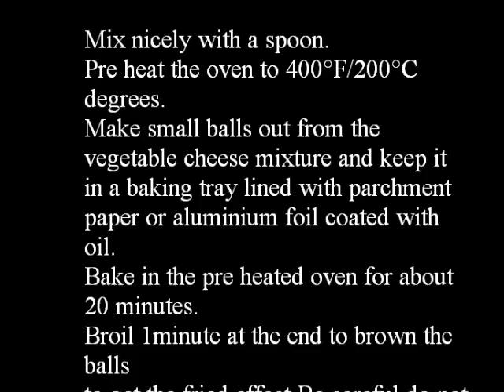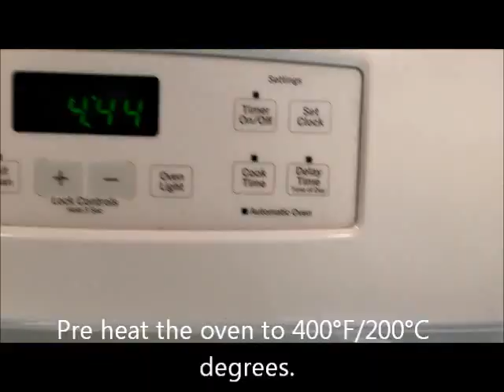Baked veggie cheese balls video recipe.Episode #14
Vegetables are healthy and as parents we know how to incoporate veggies in our kids diet.We have so many tricks to add veggies with their favourite dishes.Yes,Here I'm giving a good recipe which was tested and liked by my Kindergartner who is a picky eater in terms of vegetables.He likes carrot so i have added carrot to this Zucchini cheese balls recipe.Also he helped me in mixing the veggies and he was excited and waited for the baking time to taste this cheese balls.Anyway Do try it with your kids and I'm sure they likes it and it's a good option as school lunch box snack with their favourite sauce.Also we are baking this balls.So its a Guilt free and Gluten free snack for your loved ones.Let's see the Ingredients and Method of preparation.

Cuisine: International                          Prep Time: 40 Minutes
Recipe: Appetizer                               Cooking Time 20 Minutes
Author: Riya Tiju                                   Yield : 15 Veggie balls

Ingredients Needed

Vegetables like Zucchini and Carrot - 1 each
Shredded Mozzarella Cheese - 1/2 cup
Bread crumbs - 1/2 cup
Egg - 1
Italian Seasoning- 1/2 Tsp(optional) I didn't use

Method

Grate 1 cleaned Zucchini and 1 carrot using a grater or food processor.
Keep this in a bowl and add pinch of salt and set aside for 15 minutes.Water and all moisture ooze out from the vegetables.
Squeeze out water from vegetables as much as possible by using a clean cotton cloth or muslin cloth.
Add 1/2 Tsp Black pepper powder,1 Tsp garlic powder,1 egg,1/2 cup Mozzarella cheese and 1/2 cup bread crumbs.
Mix nicely with a spoon.You can ask your little ones help for mixing for fun if they likes cooking.
Pre heat the oven to 400°F/200°C degrees.
Make small balls out from the vegetable cheese mixture and keep it in a baking tray lined with parchment paper or aluminium foil coated with oil.
Bake in the pre heated oven for about 20 minutes.
Broil 1minute at the end to brown the balls to get the fried effect.Be careful do not burn it.(purely optional).
Serve  warm with your favourite sauce.
Notes
You can add Vegetables like beetroot, Pumpkin or Spinach(evenly chopped)of your choice.
Also any shreeded Cheese of your choice.
Add herbs of your choice like garlic,dill,parsely,oregano or cilantro.
Also you could coat the baked cheese veggie balls in honey or any sauce which you like.
But for kids its better to avoid extra sauce as its too salty and conatins preservatives.
I hope you all will try this easy peasy recipe for your kids.

Please let me know if you have a great review.

Cheers,
Riya
Kottayam Kitchen